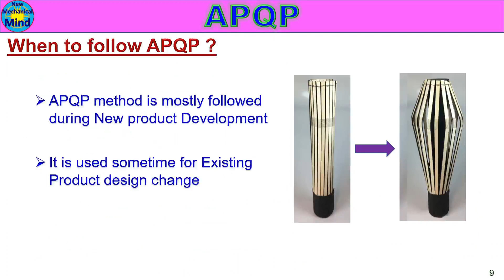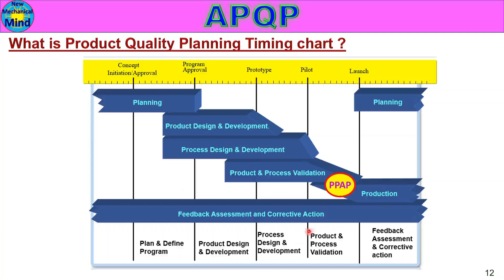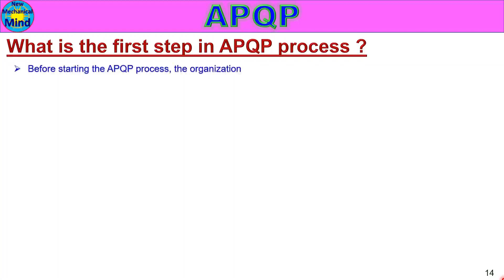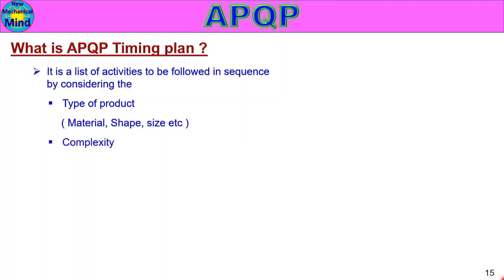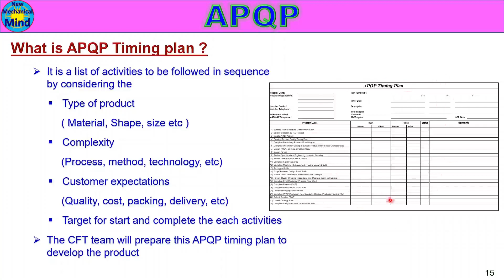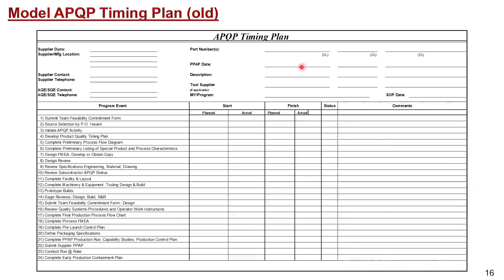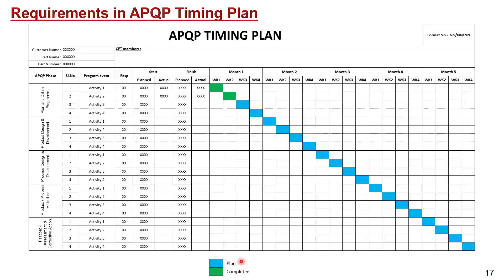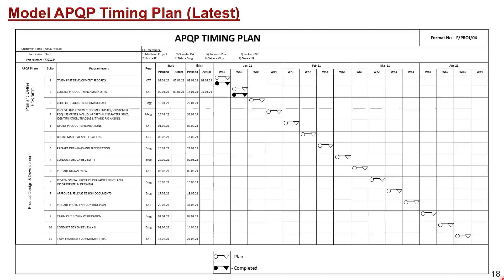What is APQP| Part-2 | Advanced Product Quality Planning | in tamil | new mechanical mind